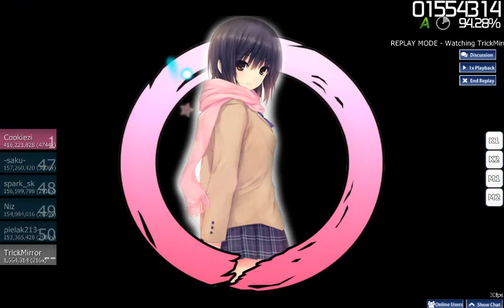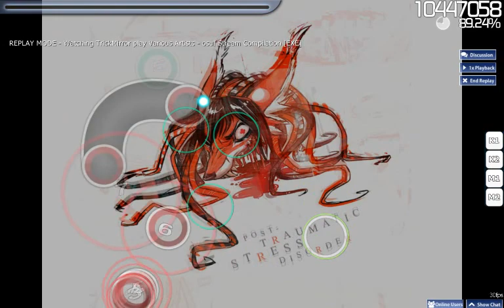Speed Test: osu! Stream Compilation[EXE]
I'm fast? no? okay u.u